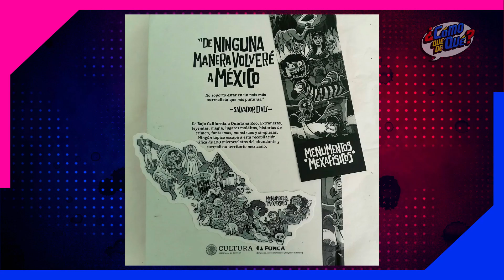eL PROdcast | el papá de LEO SAN JUAN: Ricardo Arnaiz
Esta semana en el podcast de ¿Cómo que de qué? la entrevista con el productor y director, creador de la saga de Las Leyendas (leo, Xóchitl y Teodora), Ricardo Arnaiz. También hablamos de la serie animada “Cortar por la línea de puntos” y reseñamos la antología de cómics "Menumentos Mexafísicos".
¡Esto se pone cada vez mejor!

La tienda de Meli

Estamos en